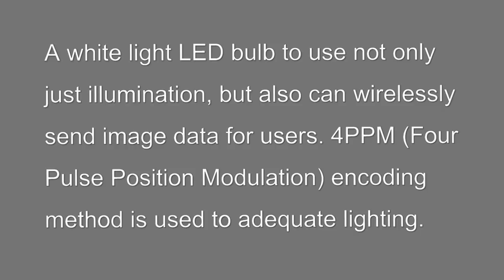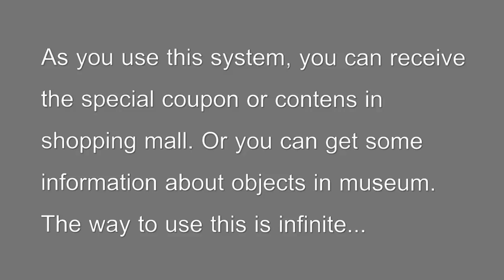Nakagawa Laboratories - Introduction of Image Data Transmission System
It is an introduction of "Image Data Transmission System" that the Nakagawa Laboratories, Inc has been developing. Pictures and the movie contents are delivered from LED lighting using Visible Light Communications.